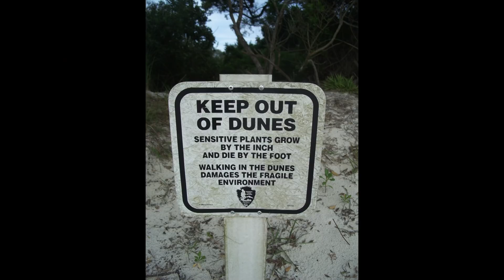Sea level rise urgently requires new forms of decision making: study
US cities facing sea level rise need to look beyond traditional strategies for managing issues such as critical erosion and coastal squeeze, according to new research from Lund University. Civil society initiatives must now play a crucial role in adapting society to climate change, the study argues.